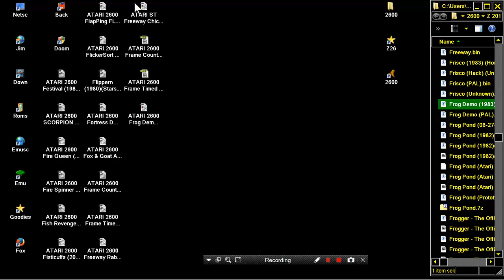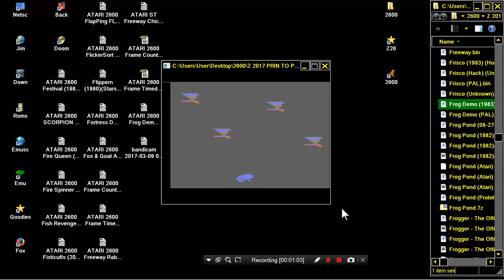ATARI 2600 Frog Demo 1983 CommaVid, Joseph Biel PAL ~